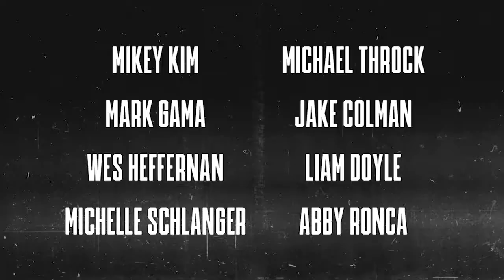ZOOP VOL. 2 TEASER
Featuring - Mikey Kim, Mark Gama, Wes Heffernan, Jake Colman, Liam Doyle, Abby Ronca, Michelle Schlanger, Michael Throck, Lucas Magoon & More